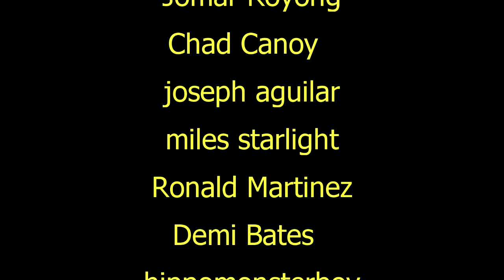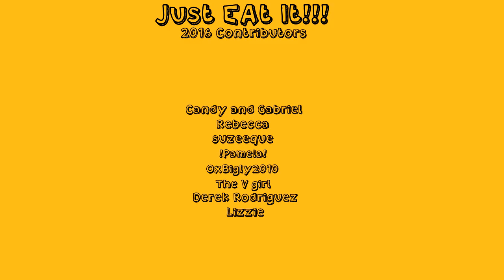Filipino Food Hit #6! Get it on!!!!!!!!!